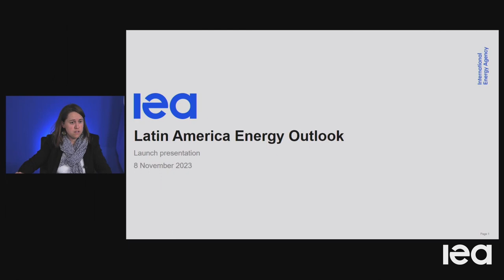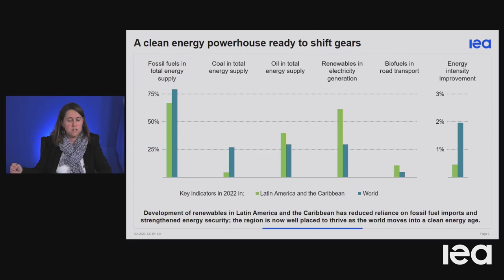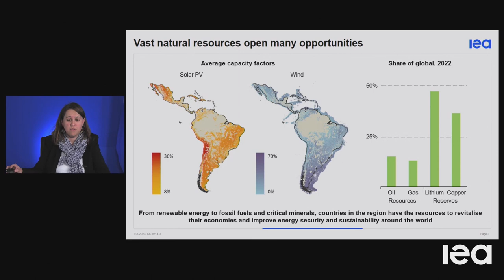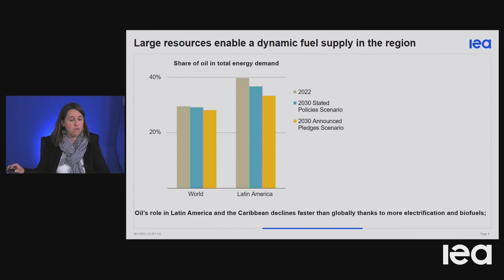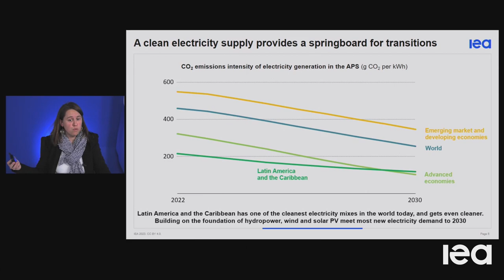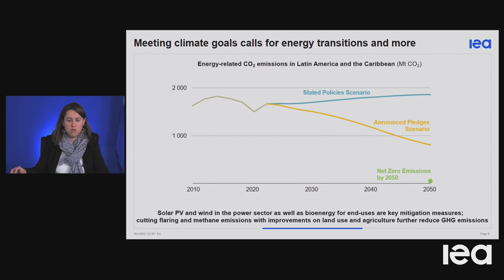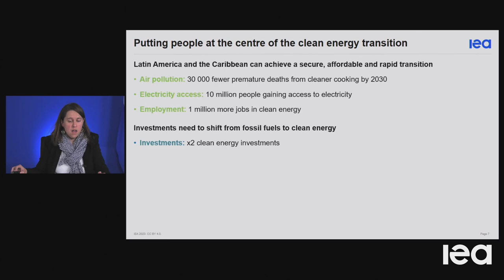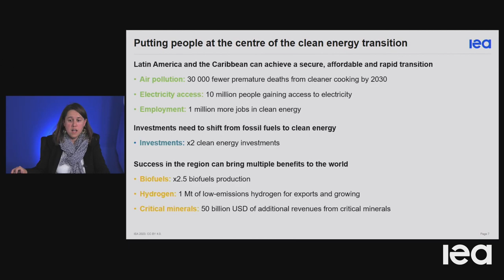Panorama Energético da América Latina e Caribe